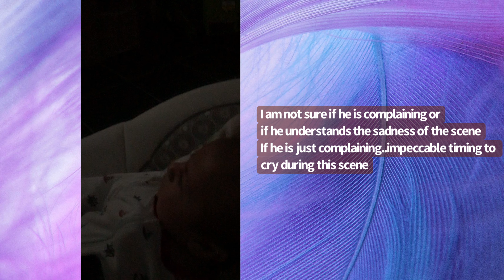Munting Milagro: A collection of videos and photos of Phoenix Apolo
Photos and videos compilation of Phoenix Apolo from 61-90 days